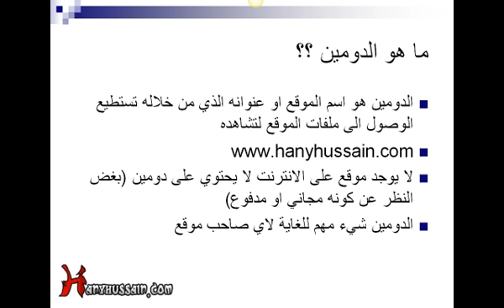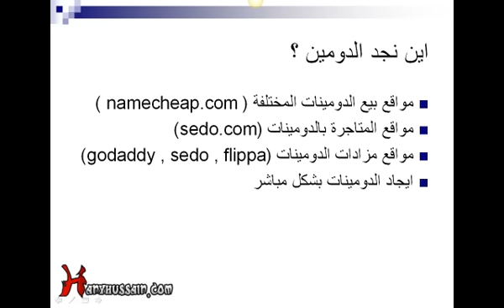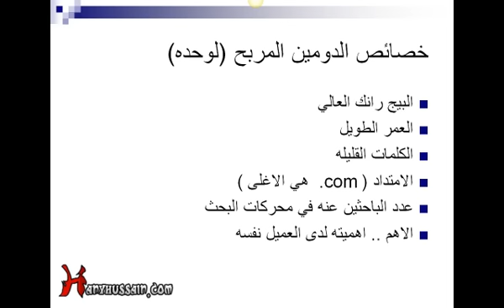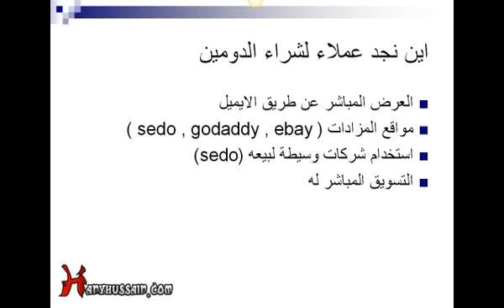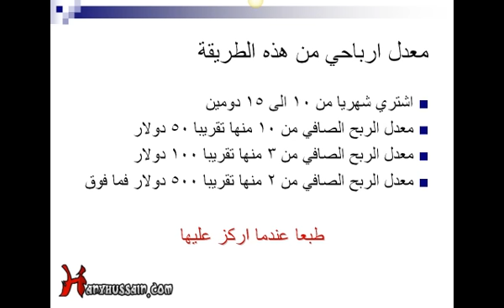سلسلة الطرق الربحية - المتاجرة بالدومينات